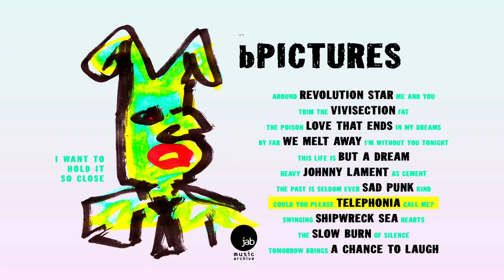Telephonia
By 1980s Dayton Ohio post-punk quartet B Pictures from the album "I Want to Hold It So Close."

On Spotify, Apple Music and Amazon Music as B Pictures

Song history: Previously unreleased, "Telephonia" was preformed live as "Could You Please Call Me." A rehearsal recording, likely from 1984, was transferred from cassette tape in 2021, restored, then mixed with new vocal performances and additional arrangement in 2022.

Music by Jim Harper, Paul Payiatis, Kevin Fennell; lyrics by Jeffrey Bright.

Band bio: Featuring future members of The Pleasures Pale and Guided by Voices, B Pictures made a brief but vibrant mark on the mid 1980s Dayton Ohio indie music scene. BP's sound sprang from post-punk and neo-psychedelic movements of the period.